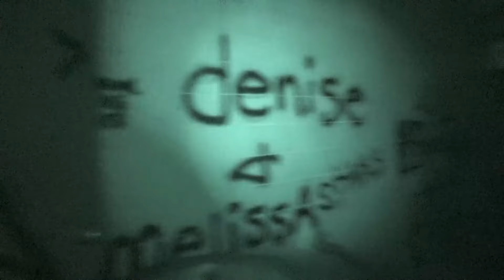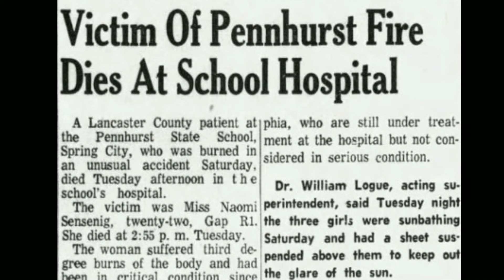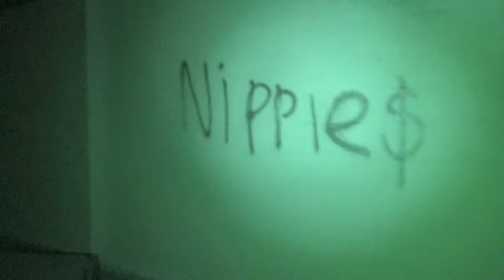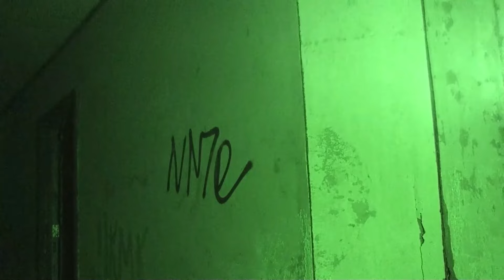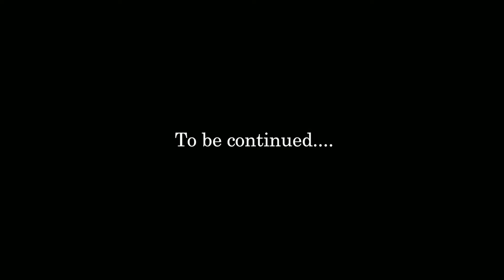PENNHURST ASYLUM -The Devon and the Unseen Footsteps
In this review footage, we investigate the Devon building of the Pennhurst Asylum near Spring City, Pennsylvania. The site was active for some and quiet for others, however the experiences had by Natasha and Sherry of Soul Paranormal is something they will never forget.